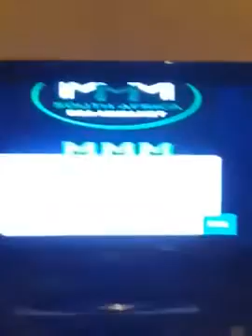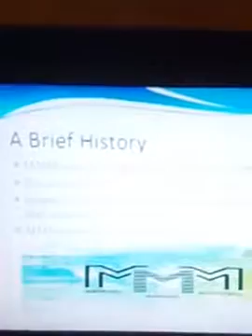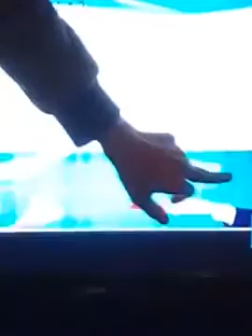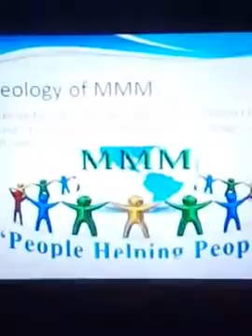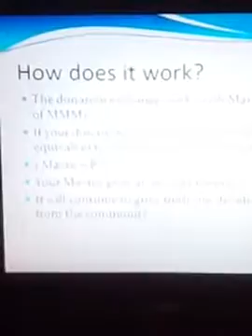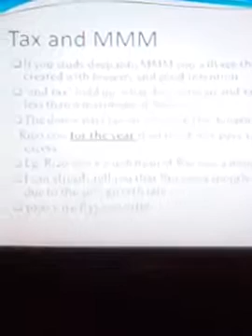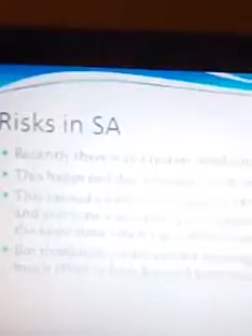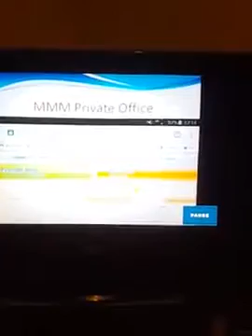MMM Presentation in Phoenix Woodview, Durban, hosted by Jaaved Omar (07/01/2017)